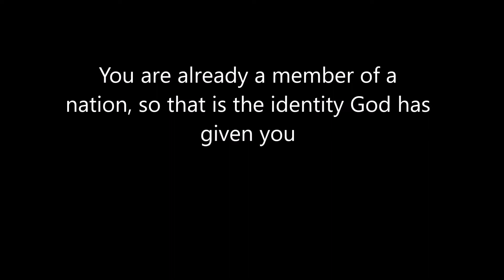Race Identities Are Unnecessary and Arbitrary